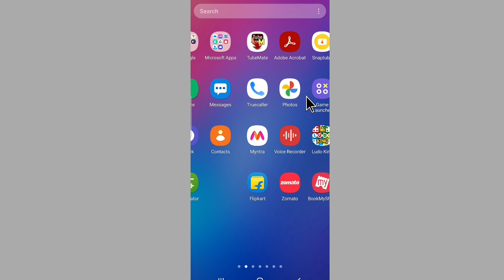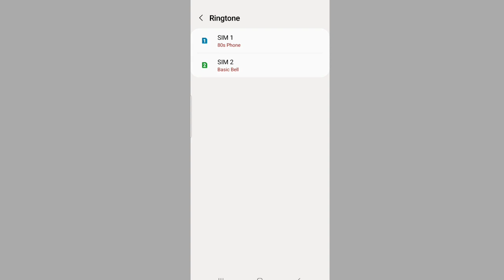Samsung galaxy A50 me ringtone kaise set kare | how to set Samsung galaxy A50 ringtone